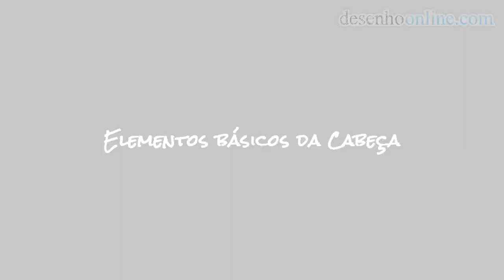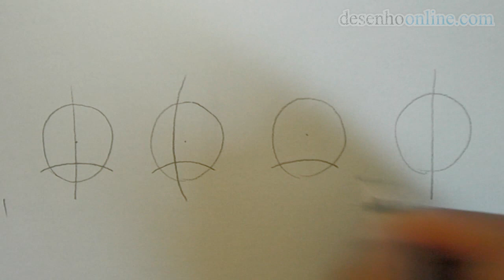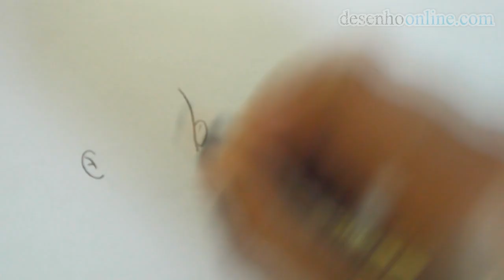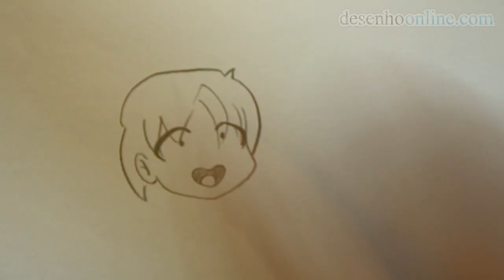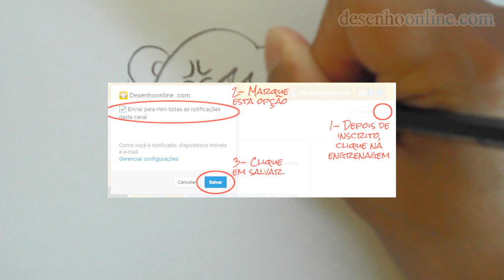Como desenhar personagens Chibi - #1 - Cabeça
Neste canal você encontra dicas e segredos de desenho: chibi, mangá, anatomia humana; além de tutoriais de confecção de materiais, e notícias diversas.

Por Mateus Machado